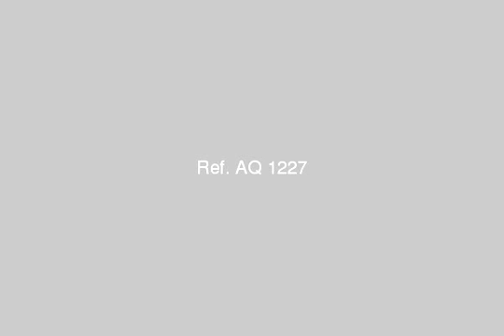Land for sale in Zebdine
Land for sale in Zebdine - 14 rod - sorted - fenced - Asast the required two-2700.000 - طريق, منطقة مركز ريف دمشق, مُحافظة ريف دمشق, سورية‎ - Egypt Real Estate |     |